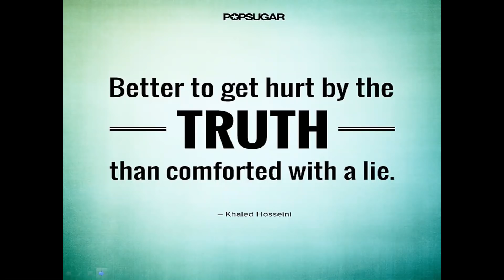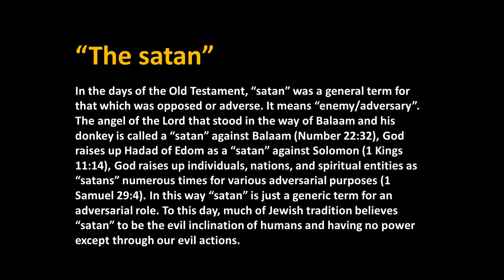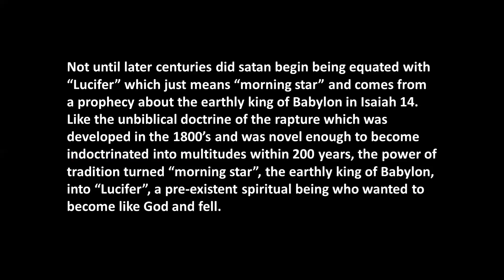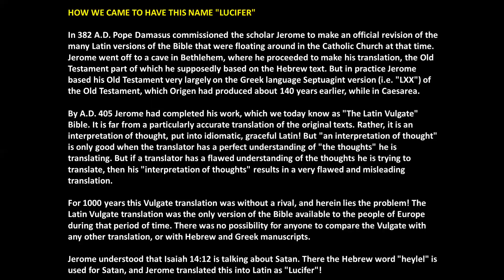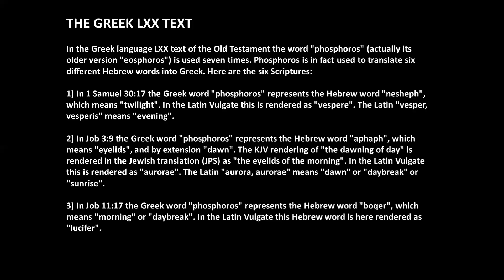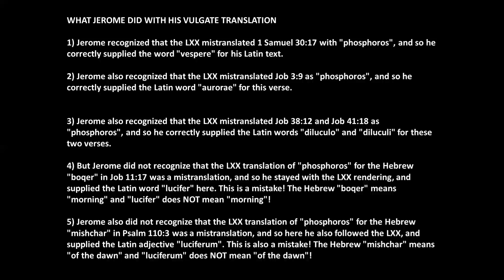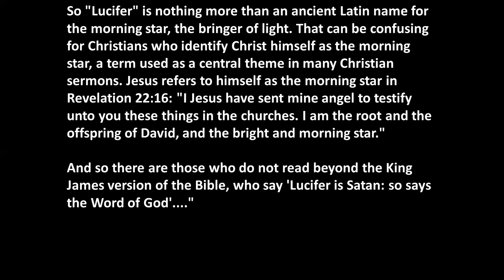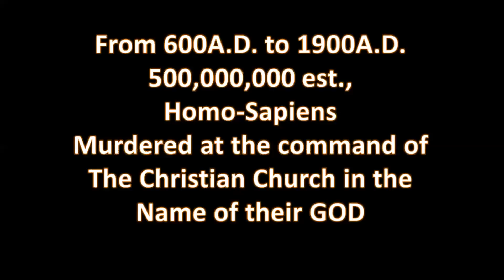So Who is the Real Enemy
History is it confusion, deception, misleading or simply lost over time. Hard to say when there are beliefs involved, because it would seem Homo-Sapiens prefer to be deceived and then build beliefs systems around those perceptions.

Here is the question, "Who has killed more Human Beings, God or Satan?"

It may seen obvious but the shocking truth is that it is.